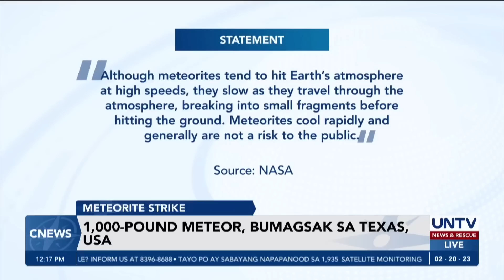Meteor na may bigat na 1,000 pounds, bumagsak sa Texas, USA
Isang meteor na may sukat na two feet at bigat na 1,000 pounds ang bumagsak sa south Texas, USA.

Naniniwala ang National Aeronautics and Space Administration na nagkapira-piraso ang space rock bago bumagsak sa lupa noong February 15 malapit sa McAllen, Texas.